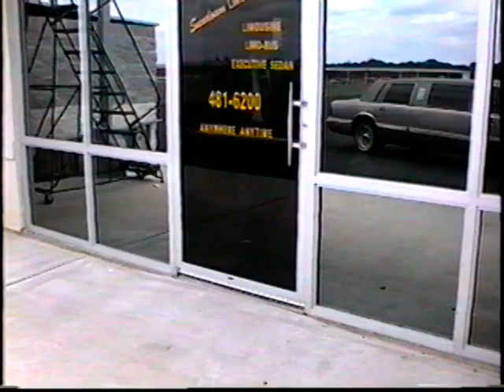uppity poodle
poodle fetches food and cap. rides in limo